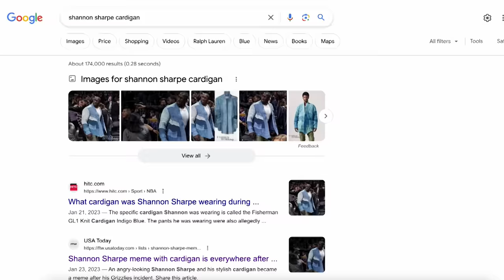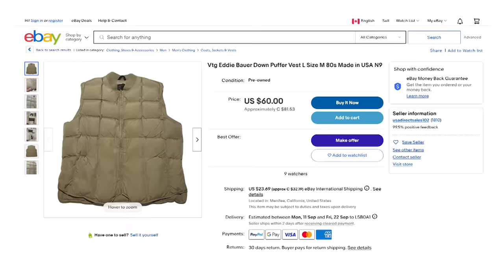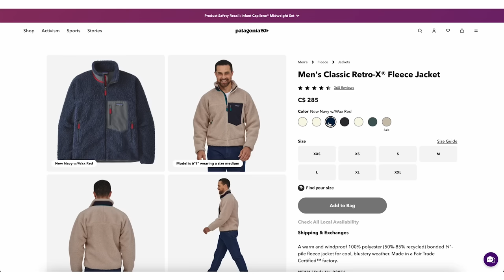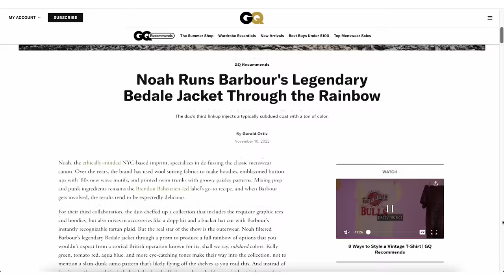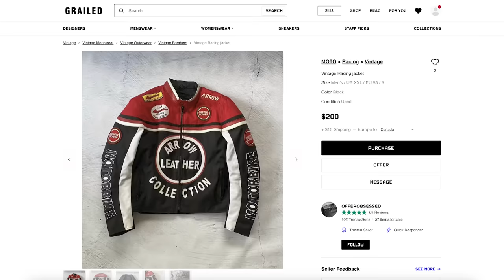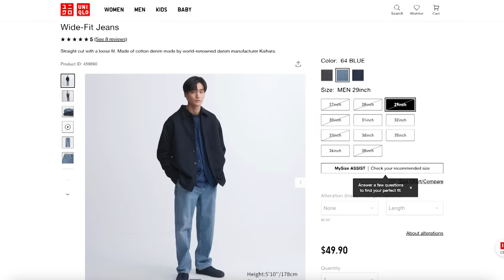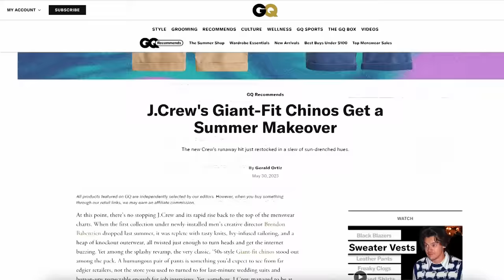UPGRADE your style with THESE fall fashion Trends🔥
Jacket im wearing in this video (size small)

Leather moto jacket:
affordable options from Grailed:

Chapters:
Intro: 0:00
Football jerseys: 0:35
sweater vests: 1:52
printed cardigan: 3:08
puffer vest: 4:26
fleece jacket: 6:00
waxed canvas jacket: 8:05
cafe racer jacket: 9:00
Baggy Jeans: 9:46
selvedge denim: 10:12
giant fit chinos: 11:20
Old money Aesthetic: 11:45
All black: 12:26